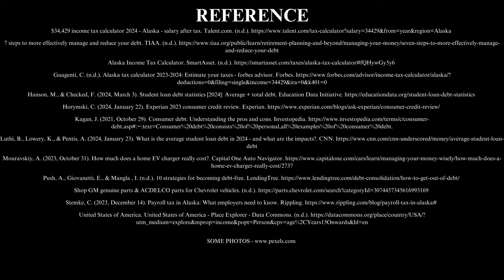CONSUMER DEBT: THE CHALLENGES AND CONSEQUENCES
Exploring the issues of consumer debt. Discussing factors contributing to high levels of debt, the impact on individuals' financial well-being, and strategies for debt management.

TIMESTAMPS
00:00 - Intro
00:32 - What is Consumer Debt?
00:56 - What is the Issue?
03:09 - USA Average Debt
04:40 - Individual's Mandatory Expenses
05:11 - Level 1
05:47 - Level 2
07:20 - Level 3
08:29 - Field Statistics
08:46 - Dentist
09:28 - Pharmacist
10:04 - Physical Therapist
10:44 - Mechanical Engineer
11:23 - Mechanical Engineer [Net Income Calculation]
12:17 - Way to Manage Debt
14:26 - Conclusion
14:58 - Outro
15:19 - Reference

REFERENCES
- $34,429 income tax calculator 2024 - Alaska - salary after tax. Talent.com. (n.d.).
- 7 steps to more effectively manage and reduce your debt. TIAA. (n.d.).
- Alaska Income Tax Calculator. SmartAsset. (n.d.).
- Guagenti, C. (n.d.). Alaska tax calculator 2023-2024: Estimate your taxes - forbes advisor. Forbes.
- Hanson, M., & Checked, F. (2024, March 3). Student loan debt statistics [2024]: Average + total debt. Education Data Initiative.
- Horymski, C. (2024, January 22). Experian 2023 consumer credit review. Experian.
- Kagan, J. (2021, October 29). Consumer debt: Understanding the pros and cons. Investopedia.
- Luthi, B., Lowery, K., & Pentis, A. (2024, January 23). What is the average student loan debt in 2024 - and what are the impacts?. CNN.
- Mouravskiy, A. (2023, October 31). How much does a home EV charger really cost?. Capital One Auto Navigator.
- Push, A., Giovanetti, E., & Mangla , I. (n.d.). 10 strategies for becoming debt-free. LendingTree.
- Stemke, C. (2023, December 14). Payroll tax in Alaska: What employers need to know. Rippling.
- United States of America. United States of America - Place Explorer - Data Commons. (n.d.).